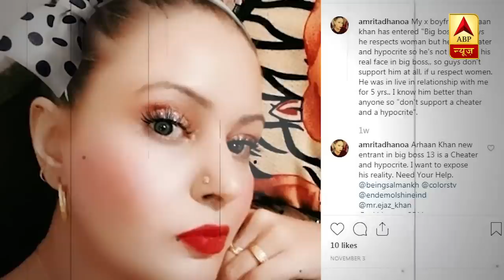Bigg Boss13: Arhaan Khan Faking Identity; Ex Girlfriend Gives Shocking Details!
One of the most popular and controversial reality show of Indian television Bigg Boss 13, has started making into headlines. Recently, we witnessed the first finale of BB13 and after a few days, seven personalities entered the house as wild card contestants in which Rashami Desai's close friend and alleged boyfriend Arhaan Khan entered the 'Bigg Boss' house. Now, Amrita Dhanoa has made allegations against Arhaan that he is faking in 'Bigg Boss 13' as his real name is Mazhar Shaikh and they were about to tie the knot in past.